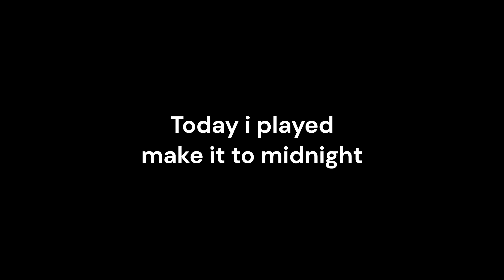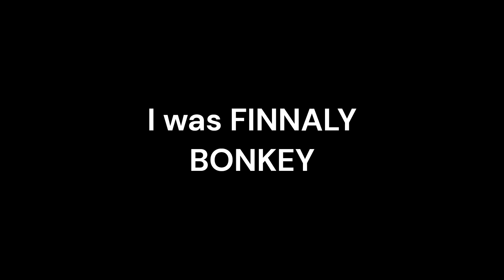Rec Room make it to midnight part 2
Hi guys today i played Rec Room make it to midnight so i hope you will enjoy it :D